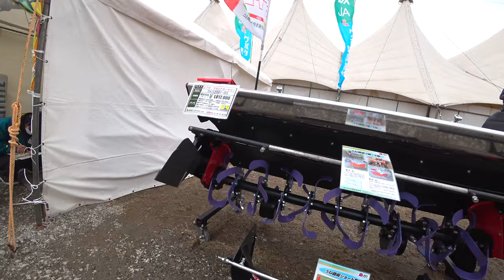【会社員実家農業手伝う】2024農機具展示会で中古コンバイン発見、中古コーナーぐるぐると回ってみた！